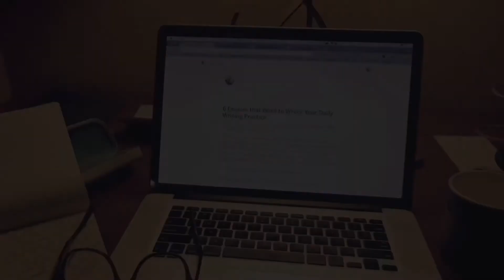CDC Testing Guidelines...... 😩 😩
COVID19/Depression/Anxiety